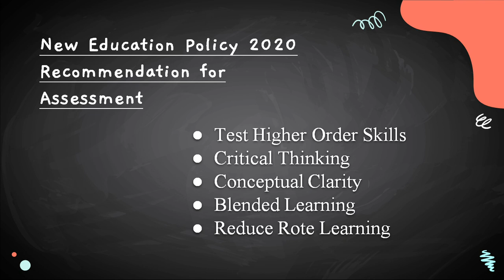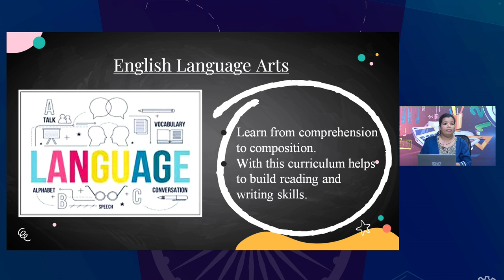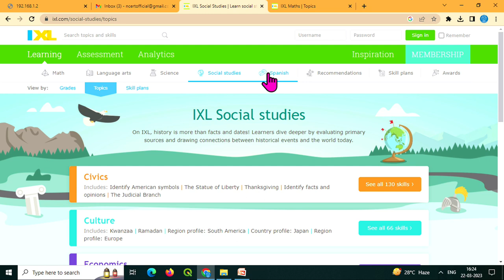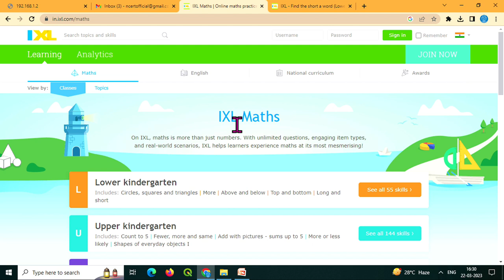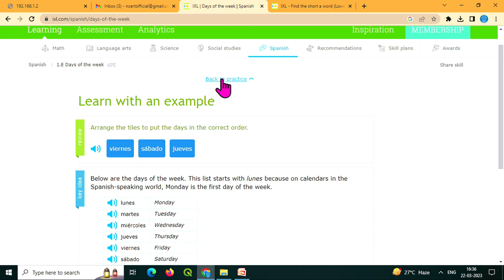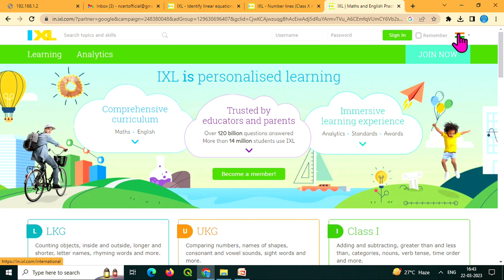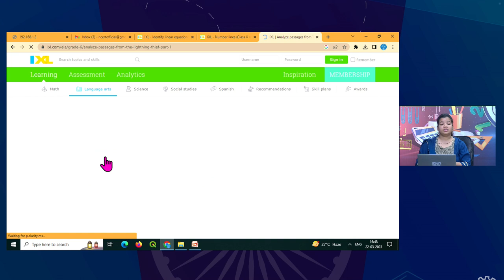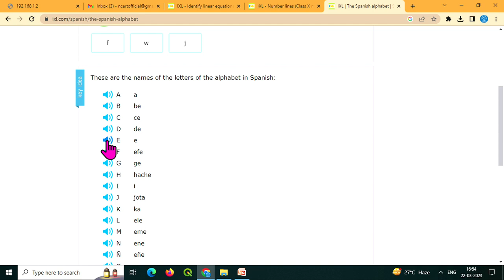Webinar Series on ET and ICT Tools: Enhance Maths and English Skills through IXL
Webinar Series on ET and ICT Tools
Enhance Maths and English Skills through IXL

The webinars may be viewed on:

1. DD Free dish channel #128

2. Zee Dish TV Channel #950

3. Tata Sky Channel #756

4. Airtel TV Channel #440

5. Videocon Channel #477

6. Jio TV Mobile App